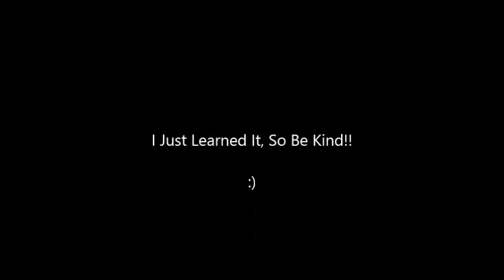The Llama Song!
I've seen Dan Howell do this, and I was inspired! Haha. I just learned it about an hour ago so be nice to me!

Social Medias